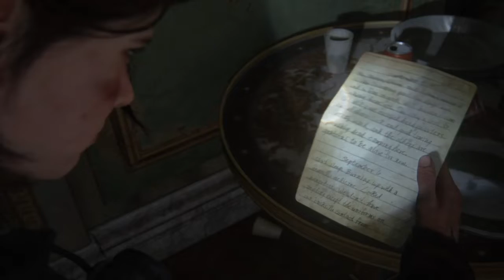The Last of Us 2: Bloody Dinosaurs! #4